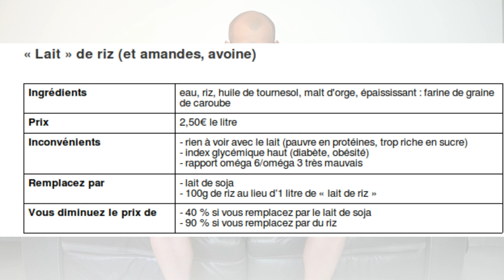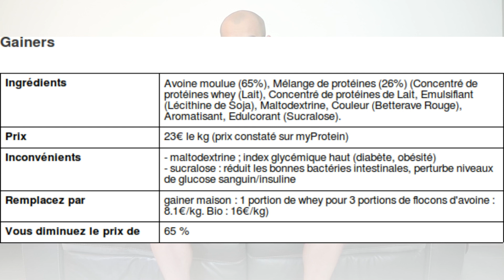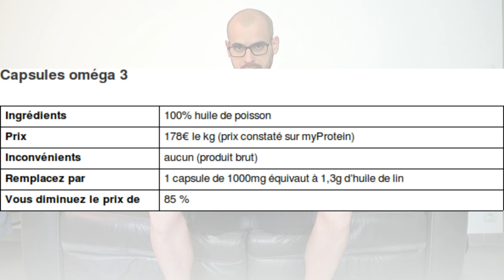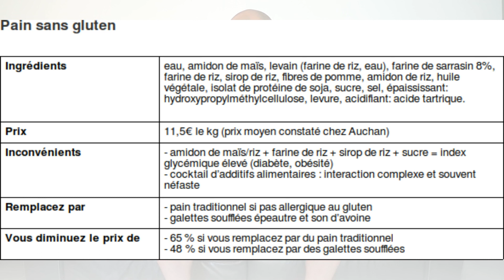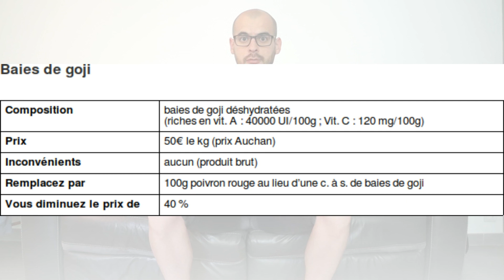ALIMENTS FITNESS : 5 ARNAQUES pour votre SANTÉ et votre PORTEFEUILLE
!!! ERRATUM !!!
Les galettes d'épeautre et d'avoine contiennent aussi du gluten ! Allergiques et intolérants au gluten : prenez plutôt des galettes de riz COMPLET. Évitez les galettes de maïs (IG trop élevé). (Merci de m'avoir signalé cette grave erreur).

François Tariel - Coach sportif - Docteur en Sciences du Sport, de la motricité et du mouvement humain